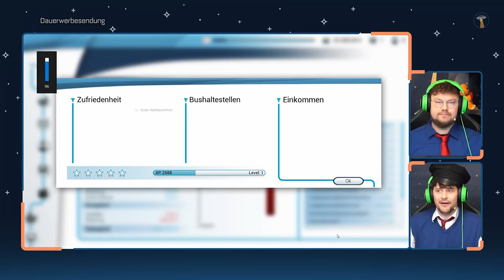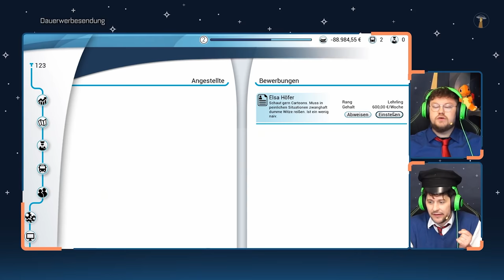BUSFAHRER SCHULE mit Kalle Koschinsky | Bus Simulator 2018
während der Gamevasion habe ich @Simon Krätschmer von den @Rocket Beans TV mal in meine Fahrschule mitgenommen, damit er auch mal ein richtiger Busfahrer wird. Wie hat er sich geschlagen?